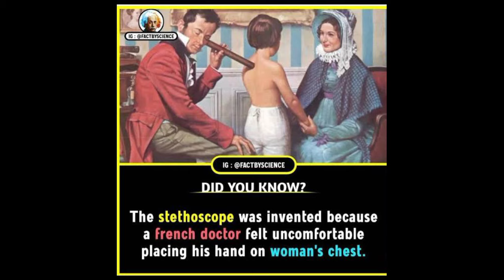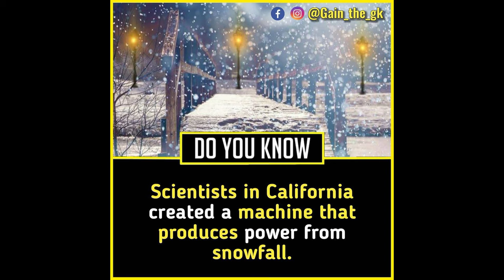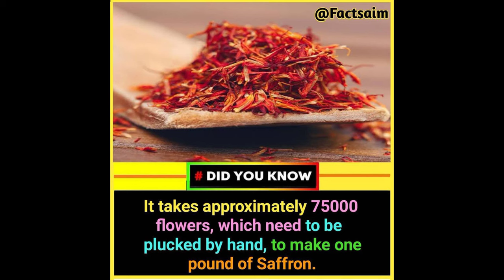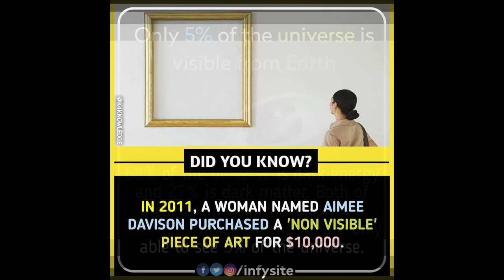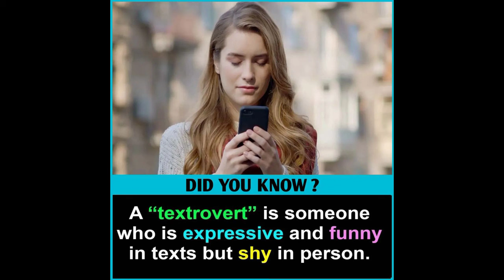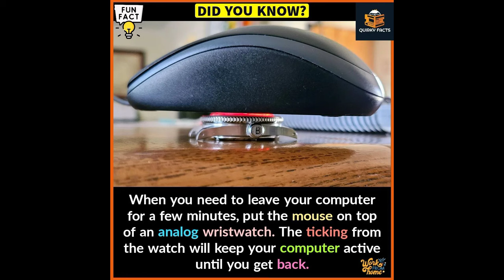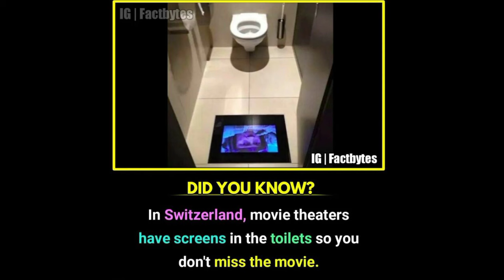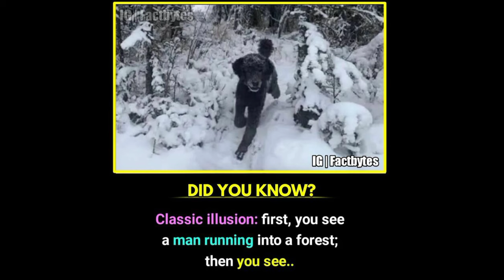40+ Amazing FACTS That You should Know | Interesting Facts | Facts in Shorts